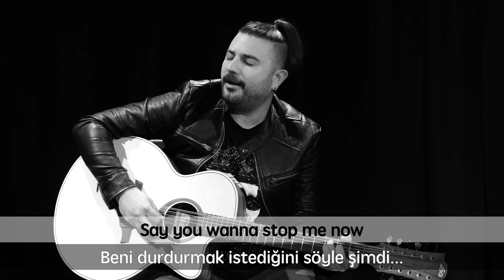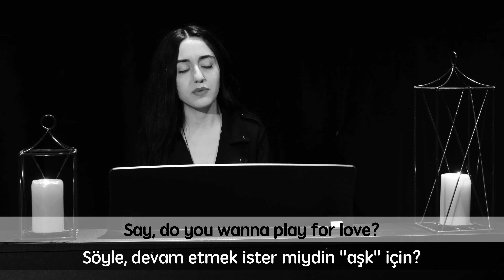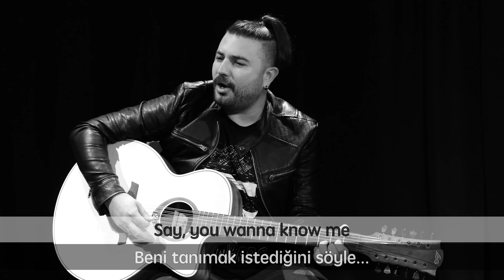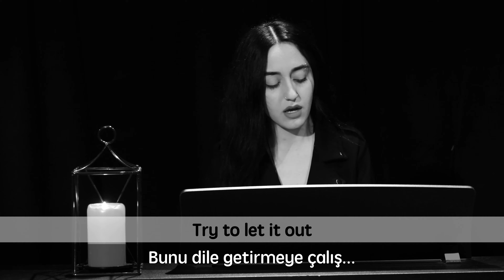Lucia - Silence - Acoustic Cover by Karoft & Mary Namyra with Lyrics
Şarkı hakkında açıklama:

*But "ama" olarak çevrilse de cümlenin akışına göre bazen "çünkü" olarak da çevrilebiliyor.

Hepinize merhaba, 2 hafta önce kovide yakalandım ve korona sürecinde bir paylaşımda bulunamadım, bu konuda göstermiş olduğunuz anlayış ve destek mesajları için hepinize ayrı ayrı teşekkür ederim :) Bugün bir takım yeniliklerle karşınızdayım aslında, bildiğiniz üzere bu kanal telif sorunları yüzünden zaman zaman kapanma durumuna geldi ve bu telif içerikleri çok büyük sıkıntı çıkarıyordu, bu konuya bir çözüm bulabilmek adına sevgili dostum Kerem Ulaş Dönmez (Karoft) ile bir görüşmem oldu ve onun önerisiyle her hafta çeşitli sanatçıları bir araya getirerek, çevirisini yapacağım şarkıya cover yapabileceklerini söyledi. Ve ilk çalışmamıza bugün çok sevdiğim, eskiden de çevirisini yaptığım bir şarkıyla başlamak istedim. Eski çevirimde bir takım estetik olmayan çeviriler vardı, bunu da telafi etme şansı buldum böylece :)

Umarım bu yeni düzenin ilk şarkısını beğenirsiniz, sevgili Mary Namyra ve Karoft'a verdikleri emekler için sonsuz teşekkür ediyorum. Hatta sizleri onlarla da tanıştırmak istiyorum, hem youtube hem instagram hesaplarını bırakacağım buraya, desteğimizi sunabilirsek de bundan çok mutlu olurum. Sanata emek veren herkesin birbirine destek çıkması gerektiğine inanıyorum, bu yüzden gösterdiğiniz ilgi ve alaka için şimdiden hepinize teşekkür ederim.

Ritüelimiz;

Haftanın Sözü:
Sana da hiç oluyor mu, hani nerede olursan ol, başka bir yerde olmak istersin? Ve sonra aniden kaçmak isteyenin sen olmadığını anlarsın, bulunduğun yer seni dışarı atıyordur, sana oraya ait olmadığını söylüyordur. Ama nereye ait olduğunu da söylemez, bu yüzden hep kaçmaya devam edersin. - Sürü romanından, yazar: Frank Schatzing -

Haftanın Sorusu:
Yaşadığınız hayatın, edindiğiniz tecrübelerin size öğrettiği 3 temel ders nedir?

Haftanın Kitap Tavsiyesi:
Sürü, Frank Schatzing

Güzel İnsanlar... Hepinize Renkli Rüyalar...